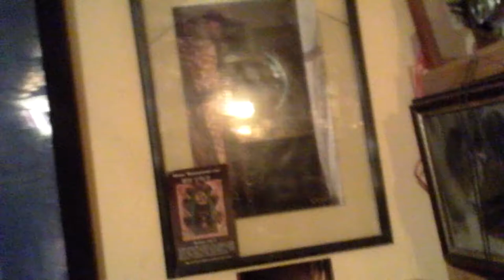19 ноября 2013 - КУГЭ: Пресвятая Троица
Россия, Москва

Георгий Петров,
Ксения Босенко,
Алексей Рафиев